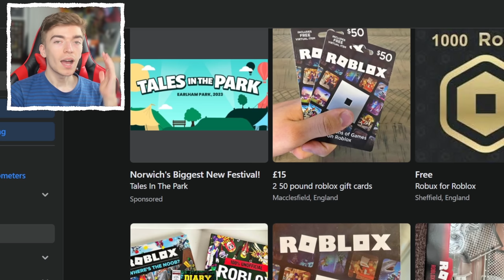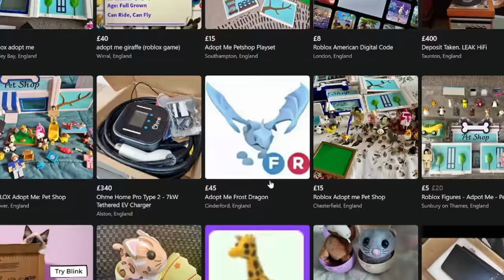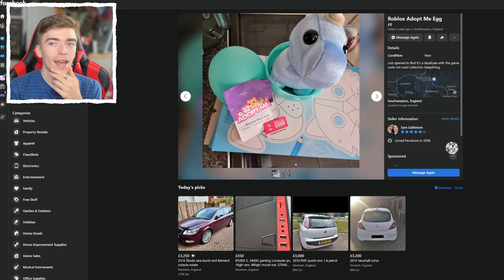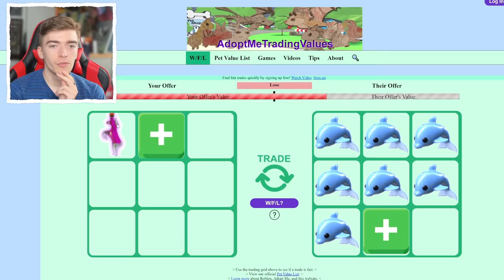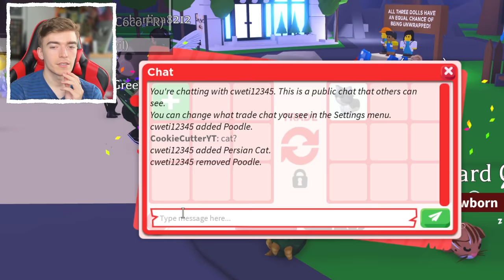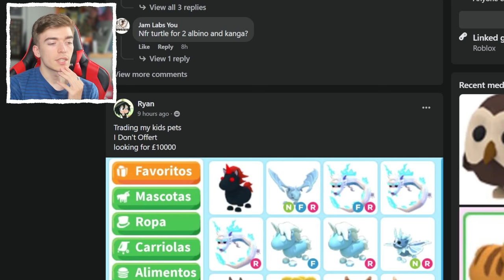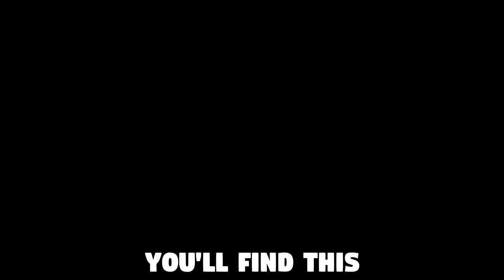I OVERPAID People on Roblox Adopt Me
I OVERPAID People on Roblox Adopt Me rich trading! cookie cutter adopt me surprises strangers on facebook marketplace and in roblox adopt me trading hub! i gave ride potions for common eggs and overpaid on common adopt me pets giving items that cost robux! Note buying adopt me pets for real life money is against the rules, in this video cookie cutter does trading in adopt me!

Cookie cutter roblox adopt me uploads a video at 3pm uk time every week!